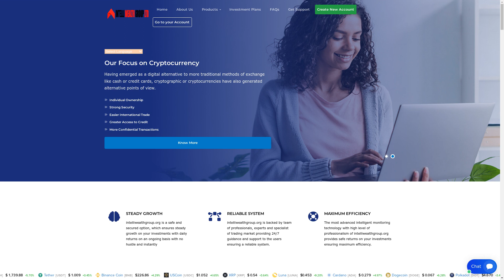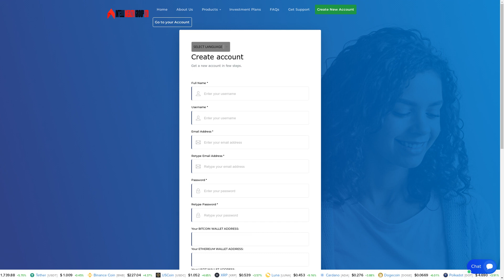Intelliwealthgroup.org SCAM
Intelliwealthgroup.org: A Potential Crypto Scam? Dive into the site's suspicious activity, from untruthful reviews to non-existent partnerships. Join our investigation of this 34-day-old website.